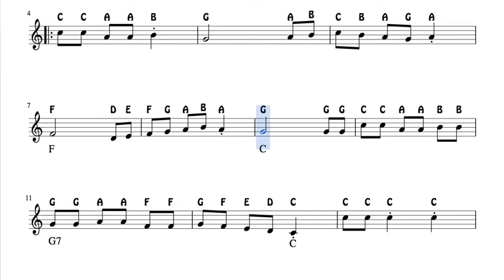Sevillana Easy Notes Spartiti for Flute Violin Recorder Oboe Spanish Flamenco Song